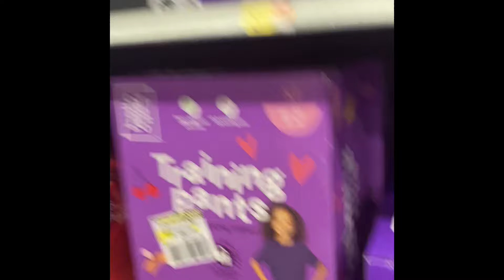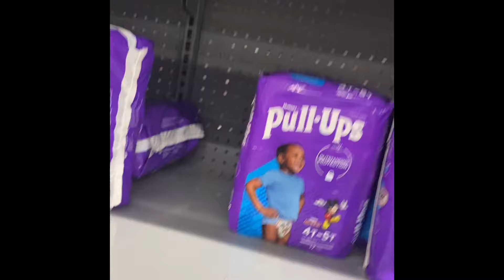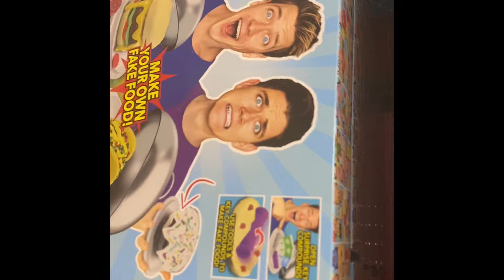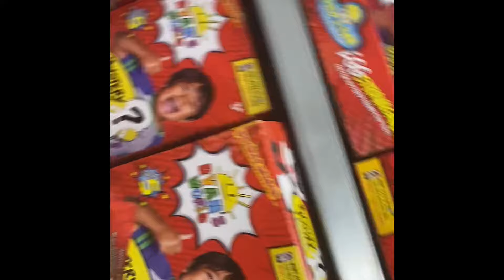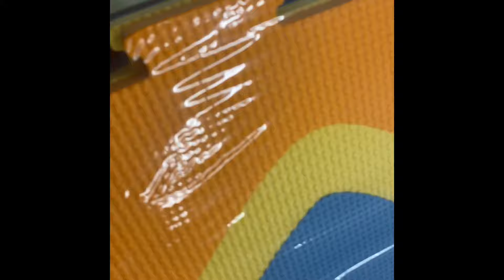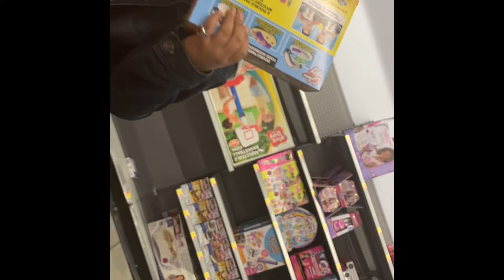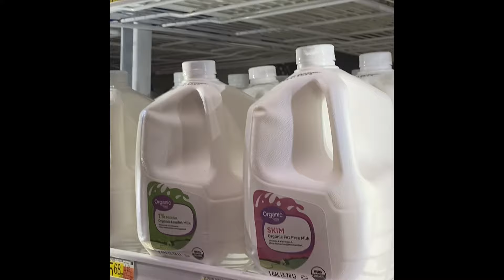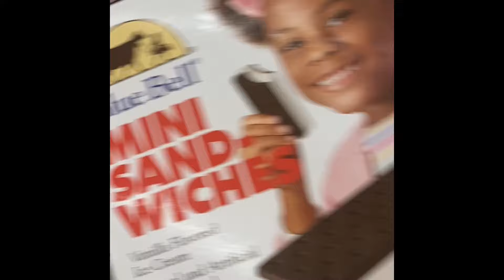WE WON THE LOTTERY 💰